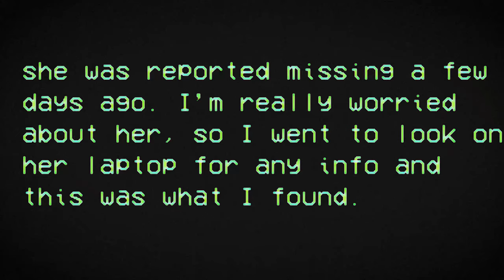Minecraft CREEPYPASTA: The Stalker Player